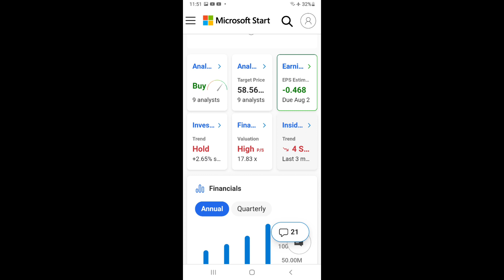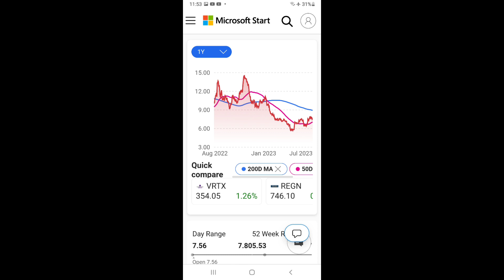미약사 1분뉴스, Earning이 가까운 AI-aided 제약회사들. RXRX, SDGR, ABCL. 기사첨가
Artificial intelligence (AI) in the health care are market is projected to grow from $14.6 billion in 2023 to a shocking $102.7 billionby 2028.